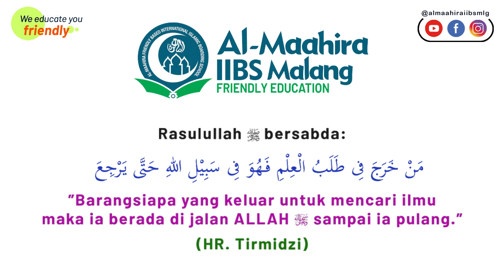Gelombang ke-3 Kedatangan Santriwati SMP & SMA Al-Maahira IIBS Malang | Sabtu, 7 November 2020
Video ini diambil pada hari Sabtu, tanggal 21 Rabiul Awal 1442 H atau 7 November 2020. Dalam acara penyambutan kedatangan Santriwati SMP & SMA Al-Maahira IIBS Malang Gelombang ke-3. Selamat menyimak. Berhubung di dalam video ini cuplikan kedatangan santri SMP terlalu sedikit maka Insya'Allah di video berikutnya akan ditampilkan lebih banyak lagi (khusus santri SMP saja).

Yuk, daftar ke SMP & SMA Al-Maahira IIBS Malang, Tahun Ajaran 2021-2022. Di Al-Maahira putri ayah bunda akan dibimbing oleh para Ustaz & Ustazah untuk bisa membaca Al-Quran dengan benar, memahaminya, dan menghafalnya. Dan tentu saja pelajaran akademik untuk SMP & SMA nya pun tetap kami berikan secara optimal. Barokallahu fiikum.

Kunjungi juga Sosmed kami (Fb, Ig, dan Youtube) di @almaahiraiibsmlg.

Bisa juga dengan mengunjungi kampus Al-Maahira IIBS Malang secara langsung di dalam perumahan Tirtasani Royal Resort Malang, Karangploso Wetan, Kabupaten Malang, Jawa Timur, Indonesia.